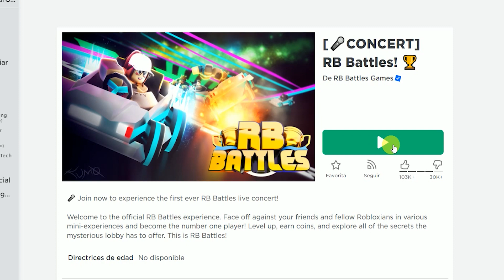⭐[ITEM GRATIS]⭐UNA ESPADA GRATIS PARA TU AVATAR en RB Battles 🏆